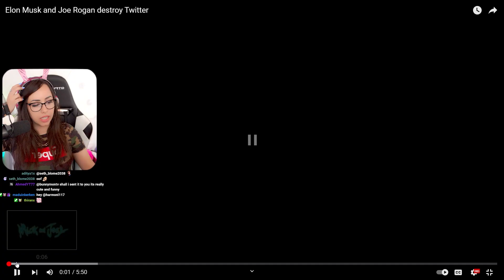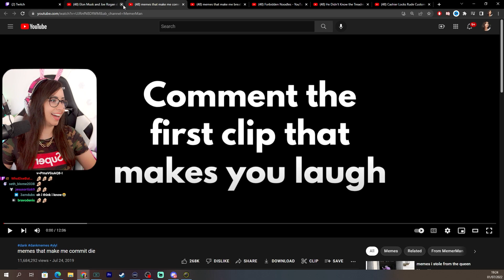Elon Musk and Joe Rogan destroy Twitter - REACTION!!!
♥ In this video Bunnymontv is reacting to Elon Musk and Joe Rogan destroy Twitter from Flashgitz